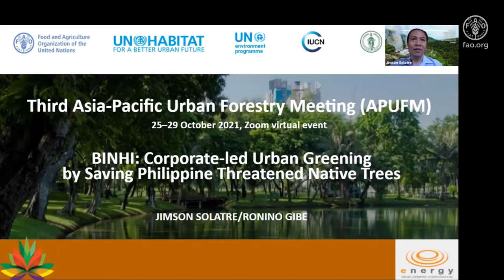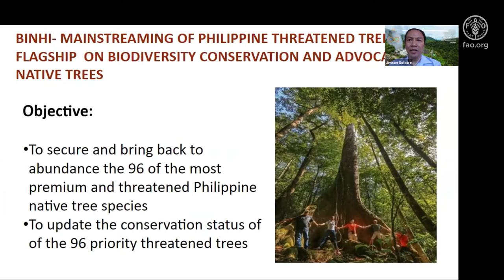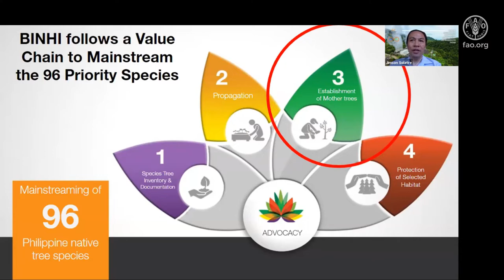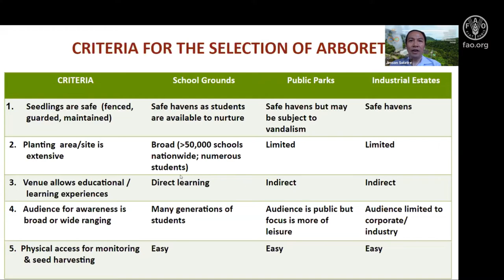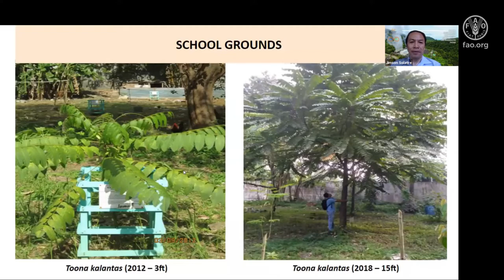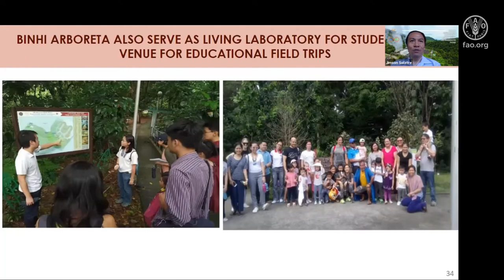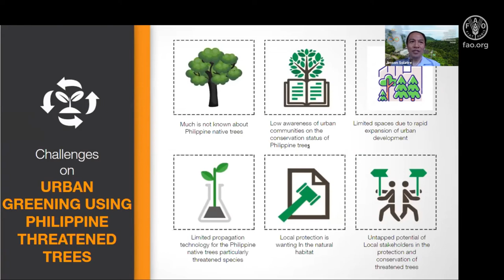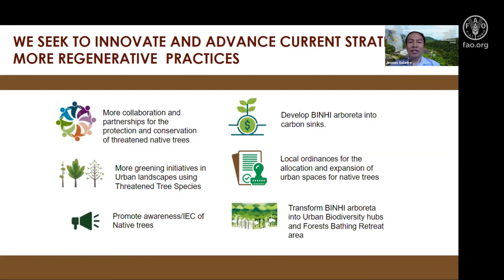Urban Greening by Saving Philippine Threatened Native Trees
Jimson Solatre, Philippines